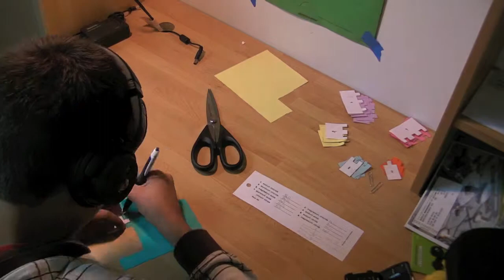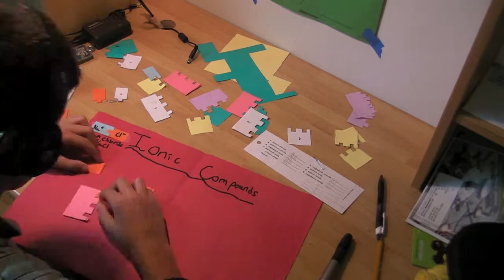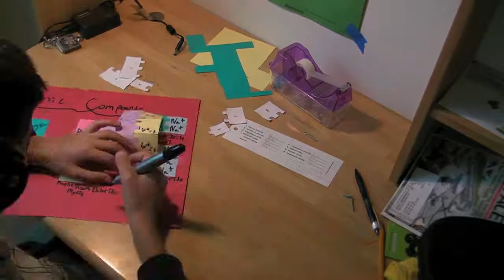Ionic Compounds science hw